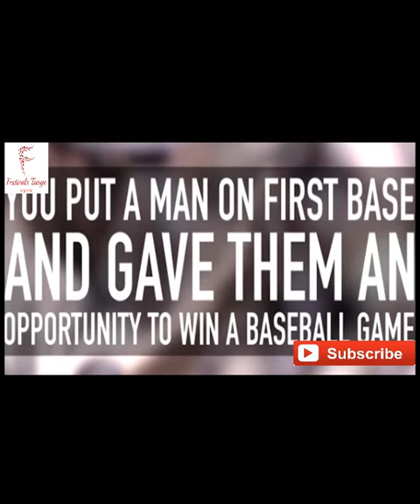Tim Tebow moves up a level, proving Mets only care about one thing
The New York Mets seem determined to make this Tim Tebow thing work. Despite a .222/.311/.340 slash line, the organization announced Tebow will be promoted to St. Lucie following Sunday’s game.

It’s a step forward for the 29-year-old, though not a huge one. Tebow began the season with the Columbia Fireflies. They are considered a Class A organization. The St. Lucie Mets are Class A Advanced. It is a legitimate promotion, but Tebow still remains far from the majors.

That last part might be in question, however. While news of a summertime promotion has floated around for weeks, Tebow hasn’t done much to justify the move. You could argue his batting line is impressive for a player who hasn’t faced strong competition in over a decade, but it’s tough to say he’s been good enough to warrant a promotion.

The move seems to add more evidence to the idea that the Mets are using Tebow as a sideshow. His promotion to a new club means there will be more Tebow merchandise for fans to purchase. More merchandise means more money to the organization.

If you want to be an optimist, you could point out that Tebow is already 29, and the team could be looking to move him up the chain faster due to his age. In theory, he’s already in his prime, so his “peak” seasons are happening now and will be over soon. You could argue that the club wants to make sure it gets the best out of Tebow before he experienced age-related decline like everyone else.

Unfortunately, his age works as a double-edged sword. With the Fireflies, Tebow was seven years older than the average prospect according to a 2013 article at Baseball America. Despite the age difference, he struggled against younger competition.

With the St. Lucie Mets, that age difference shrinks slightly. In the Florida State League, Tebow will be about six years older than his competition. The gap closes and the level of play increases. That doesn’t bode well for Tebow.

Again, none of that really matters. With Tebow’s latest promotion, the Mets seem to confirm that his performance means nothing. He hasn’t earned it. Not with that batting line.

But he sells tickets and, by all accounts, seems to be great with fans. As long as people come to watch him play, Tebow will continue failing his way up through the organization.

Just how far will that take him? With the Mets falling out of contention, there’s at least a chance Tebow makes it to the majors by the end of the season. That might seem ridiculous considering his numbers and lack of experience, but those things haven’t factored into the team’s choices thus far.

Justifying his playing time in the majors might be difficult, but again, that’s not what it’s about. As long as Tebow keeps selling jerseys and putting fans in the seats, the Mets will be profitable and happy. Sunday’s promotion makes it clear that’s all they value here.

More MLB coverage from Yahoo Sports:
Tim Tebow got promoted by the Mets. He’s not playing all that well, though.